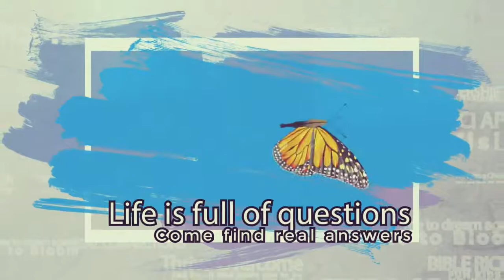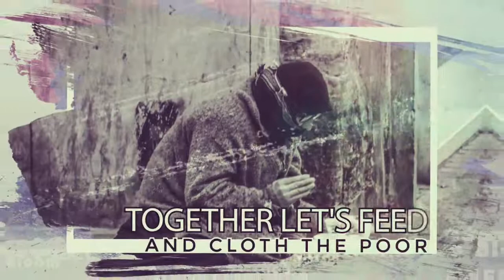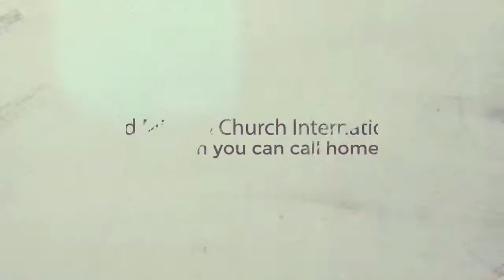Triumphing Through Trials || Pastor Paul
Triumphing Through Trials 1